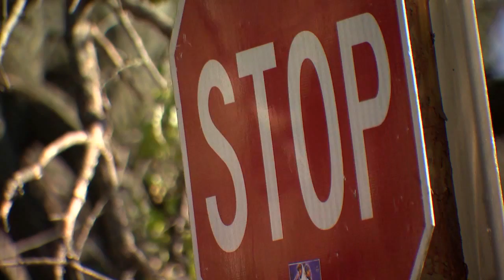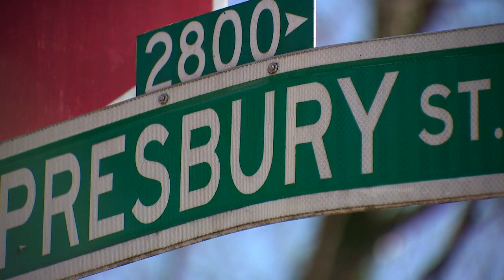A Public Nuisance - WBFF FOX45, 1/13/21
Shot by Ben Worsley, reported by Dan Lampariello. Aired January 13, 2021.

NPPA TV Quarterly Clip Contest - 2nd Place, Deadline News, Q1 2021